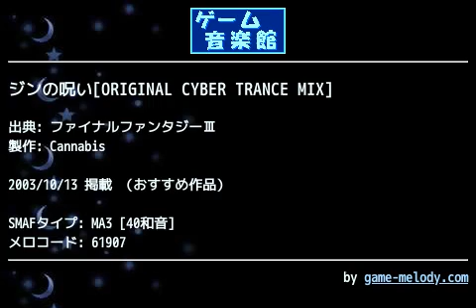ジンの呪い[ORIGINAL CYBER TRANCE MIX] (ファイナルファンタジーⅢ) by Cannabis | ゲーム音楽館☆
投稿者: Cannabis
投稿者コメント: ゲームに疎い俺がなんとⅢのサントラ入手！その中でアレンジしたら面白くなるであろう曲を選択しました。予想通り、見事にピア虎に化けました☆是非感想下さいね！[SH-剛Ⅲ]